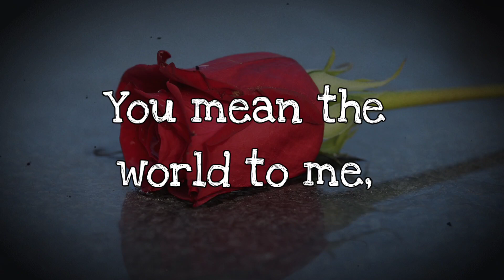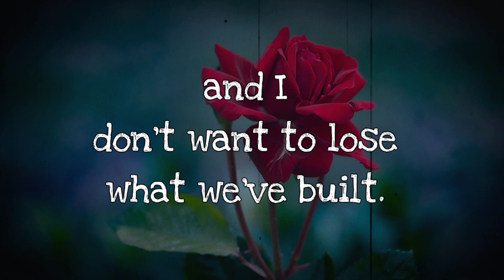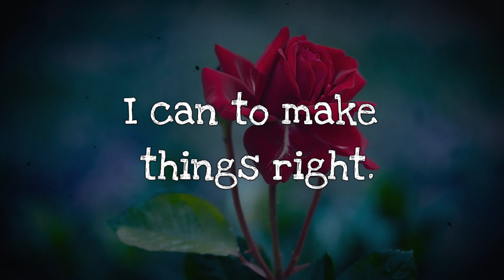I'm Very Sorry My Dearest..❤️ - Love Messages For Someone Special